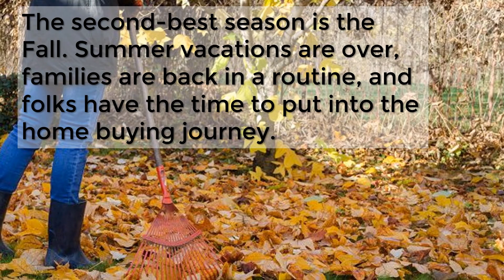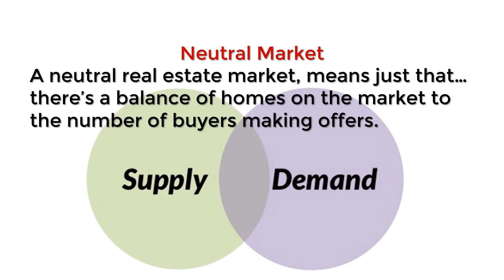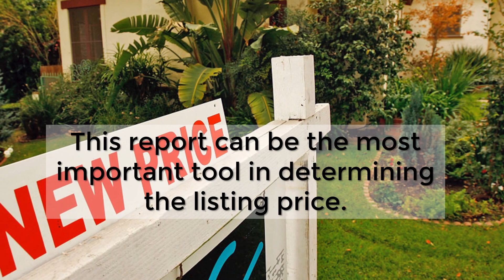Pricing Your Home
Kris became a realtor in 2006 when her children were 8 and 6 years old.  Kris was looking for the perfect “Mom job” that could fulfill her love to work with and help people.  Fast forward 15 years and Kris couldn’t imagine her life without being a Realtor.   A consistent top producing agent; her children are now 23, 21 and 13 years old.  Kris lives in Westfield and one of her favorite quotes is “I don’t sell houses, I help change lives!”
As a seasoned real estate professional, I understand that buying or selling a home is more than just a transaction: it’s a life-changing experience. That’s why I am dedicated to providing exceptional, personalized service for all of my clients. I take great pride in the relationships I build and always work relentlessly on the client’s behalf to help them achieve their real estate goals. My philosophy is simple: Clients come first. I pledge to be in constant communication with my clients, keeping them fully informed throughout the entire buying or selling process. I believe that if you’re not left with an amazing experience, I haven’t done my job. I don’t measure success through achievements or awards but through the satisfaction of my clients.
Kris Cook
MA #9500528 | CT #0811000
Kriscookcares.com
Neilsen Realty LLC
858 Suffield St.